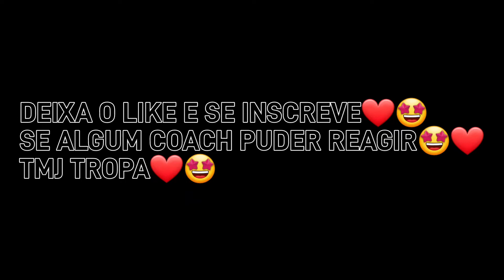MESMO NO CELULAR FRACO EU FAÇO ISSO🤩HIGHLIGHTS EM CAMPEONATOS🏆SAMSUNG GALAXY A20📱